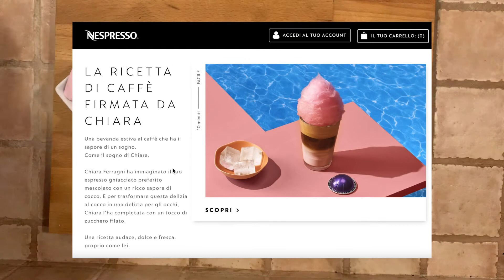Il caffè di Chiara Ferragni, la ricetta dell'estate 2021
Prepariamo insieme la ricetta del caffè dell'estate firmata da Chiara Ferragni.

INGREDIENTI
40ml Altissio o Arpeggio
4 Cubetti di ghiaccio Nespresso (120gr)
100ml Latte di cocco
4gr Zucchero rosa
3 Marshmallow o Zucchero filato

MATERIALI
Bicchiere View Recipe
Dispositivo Nespresso Barista o Shaker